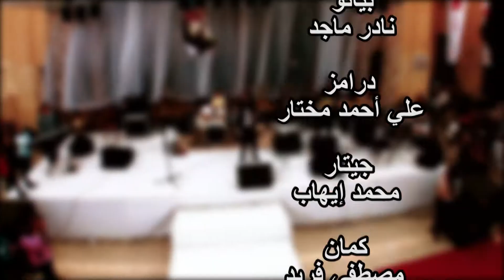Eye of the tiger under age Band